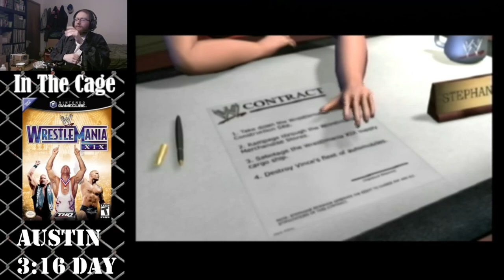WWE Wrestlemania XIX - Revenge Mode Playthrough as Stone Cold Steve Austin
Played in celebration of Austin 3:16 Day, this was also fitting to commemorate the 20th anniversary of Wrestlemania XIX. Can Stone Cold get one more victory over Vince McMahon?! First he'll have to annihilate countless construction workers, security officers, and "bosses" to get to Vince.

Played and streamed on March 16th, 2023.

0:00:00 Opening/character select
0:00:23 Intro cutscene
0:02:10 Harbor 1
0:08:43 Harbor 2
0:13:56 Harbor 3
0:20:55 Harbor 4
0:29:57 Harbor 5
0:35:50 Harbor 6
0:43:00 Shopping Mall 1
0:47:30 Shopping Mall 2
0:52:00 Shopping Mall 3
0:57:36 Shopping Mall 4
1:03:27 Shopping Mall 5
1:10:54 Shopping Mall 6
1:22:16 Parking Lot 1
1:27:50 Parking Lot 2
1:34:18 Parking Lot 3
1:39:19 Parking Lot 4
1:44:16 Parking Lot 5
1:50:05 Parking Lot 6
2:21:44 Construction Zone 1
2:25:10 Construction Zone 2
2:29:25 Construction Zone 3
2:33:27 Construction Zone 4
2:39:08 Construction Zone 5
2:43:32 Construction Zone 6
2:50:51 Austin vs McMahon
2:56:35 Final cutscene/End Credits